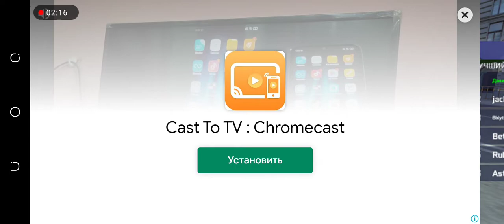рекомендации, не смотреть в наушниках, и сделать громкость поменьше. 🤗